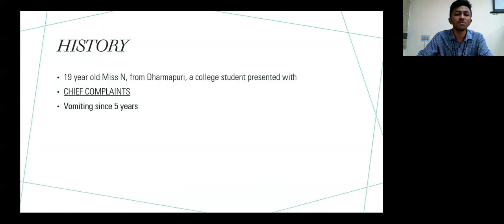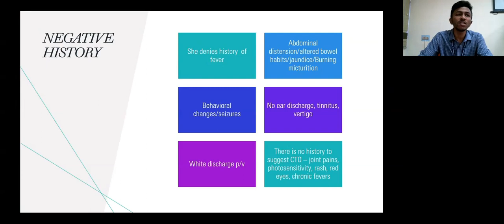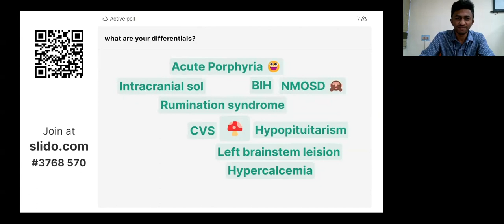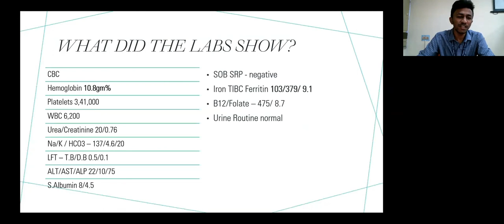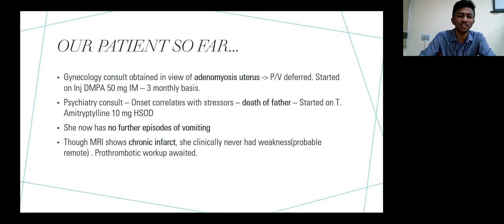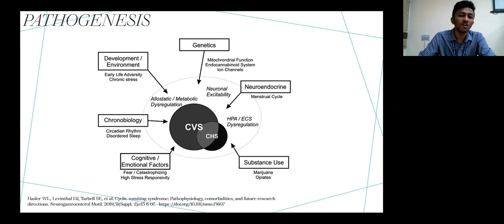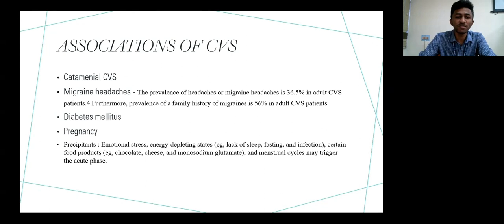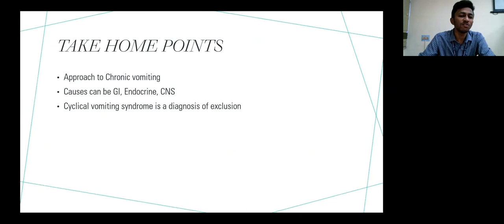CRUMMY TUMMY - DR . JOSEPH LIYASKAR